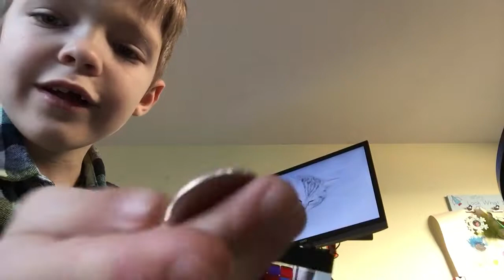Lego coin rejector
Jesse shows you how to build a lego device that accepts quarters and rejects all other coins.